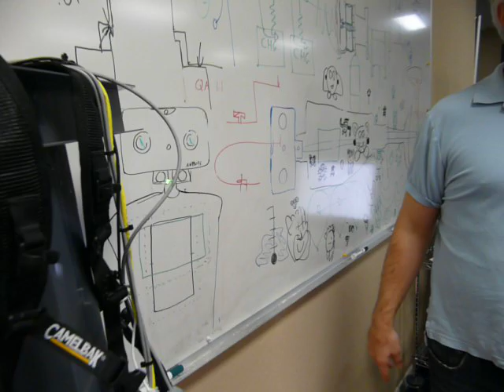Anybots' New Telepresence Robot QA Video1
Anybot's new telepresence robot QA.